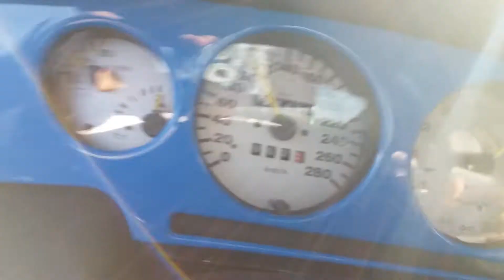start lotny 0-100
fiat coupe 2 0 20vt plus